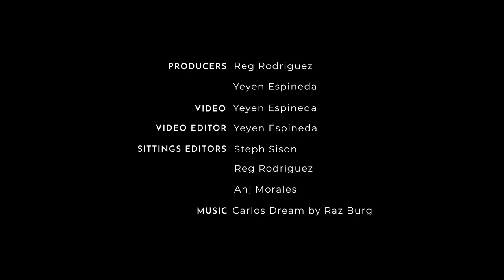10 Things You Didn't Know About Kobie Brown and Andi Abaya | Preview 10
How well can you really know someone? In this episode of 10 Things, we invited PBB: Connect Teens' 2nd and 3rd Big Placers Andi Abaya and Kobie Brown to share little known facts about themselves and their partner.

Watch as the Gen Z duo try to outwit each other with their revelations—a feat as they've been practically inseparable having lived inside Big Brother's house and shooting for their film: Connected. ICYDK, it's the first ever film produced by Star Magic Studios.

Timestamps:
0:00 Intro
0:26 Kobie's Fact 1
1:06 Andi's Fact 1
1:21 Kobie's Fact 2
1:55 Andi's Fact 2
3:05 Kobie's Fact 3
4:04 Andi's Fact 3
4:26 Kobie's Fact 4
5:10 Andi's Fact 4
5:49 Kobie's Fact 5
6:35 Andi's Fact 5
7:34 Kobie's Fact for Andi
8:58 Andi's Fact for Kobie
9:49 Outro